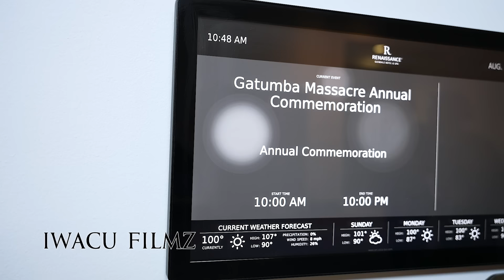USA:🇺🇸 ME. Azarias RUBERWA AGARUKA KUKARENGANE k'ABANYAMULENGE ,NITWE TUGOMBA KWIRWANAHO